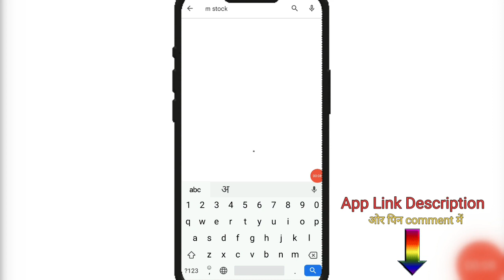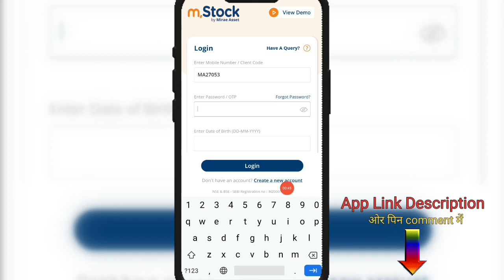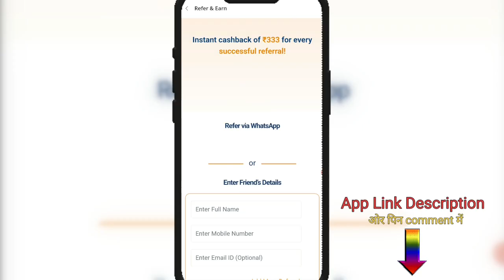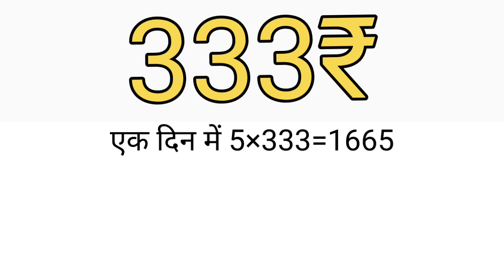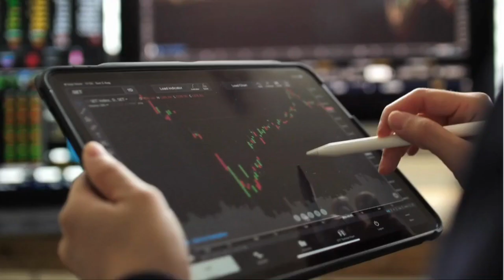Earn Daily 2000₹ |✌️ रोज़ाना कमाओ | Earning app 2023 | Ms stock app refer and earn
best apps win real money
earning apps

earn app

apps that pay real money instantly